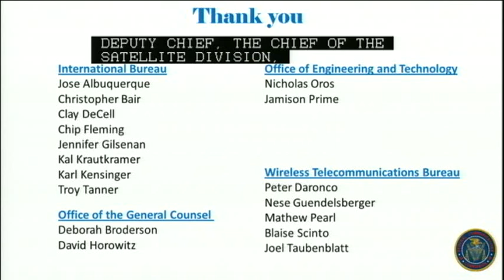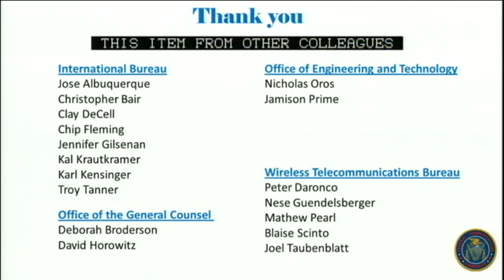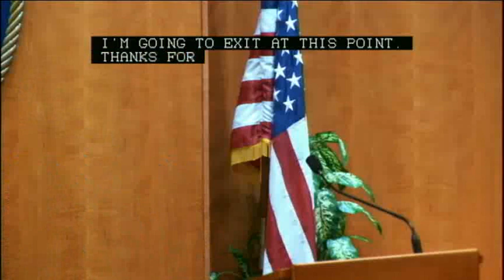Open Commission Meeting - June 2017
The Commission considered items on Blue Alerts, First Responder Network, Exemption to Caller ID, OneWeb Market Access, Multiple Tenant Environments, Electronic Notice Ruling and Payphone Compensation Rules. Held on June 22, 2017 at FCC Headquarters in Washington, DC.